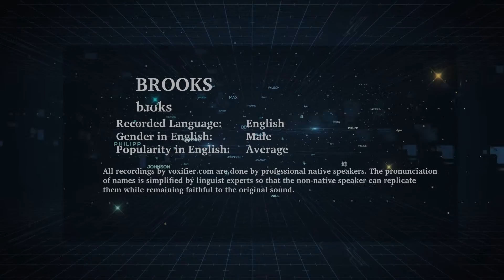English Pronunciation of Brooks - Voxifier.com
This is the English pronunciation, gender, and phonetics recording of the name Brooks. The same name may exist in other languages with different pronunciations.